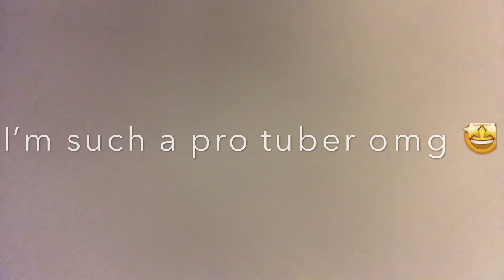A WEEK IN THE LIFE // vlog #1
um hi yeah this is my first video 🤪
i have no idea what I’m doing if u couldn’t already tell 🤠
plz don’t hate on me I’m sensitive 😔
this is just a way to keep up with what I do not my LAST YEAR OF HIGH SCHOOL YEEHAW 👍🏻
if you want to keep up with what I do in my least year of high school as well.